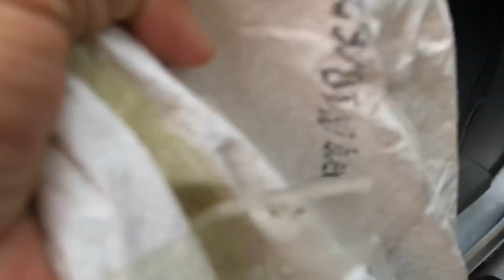មានទឹក​មានស្មៅ​ មានស្មៅមានគោ​ មានគោមានលុយ​ ចាំកាលបងប្អូនត្រូវការពូជស្មៅកុំភ្លេចខ្ញុំ😊0962060023